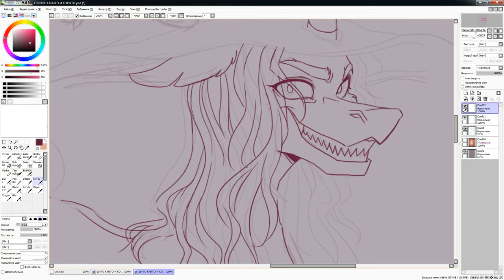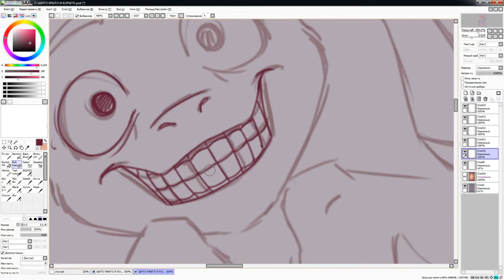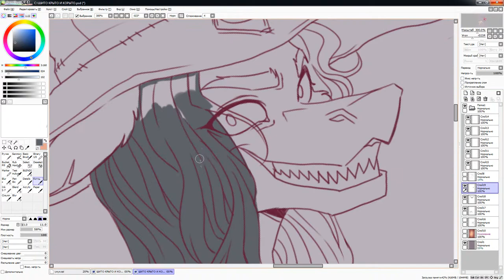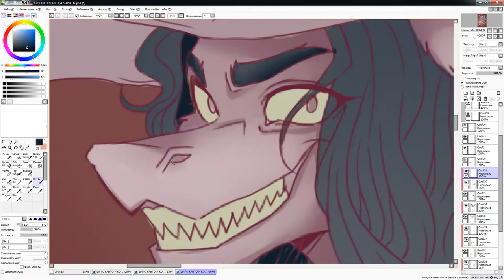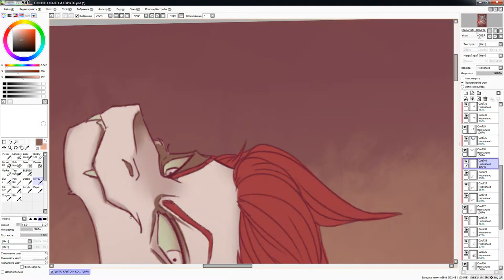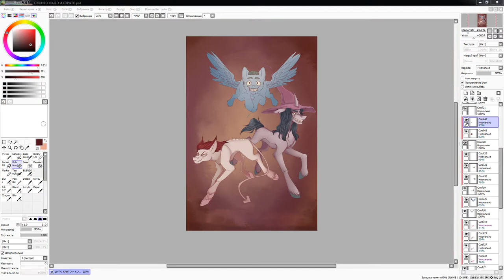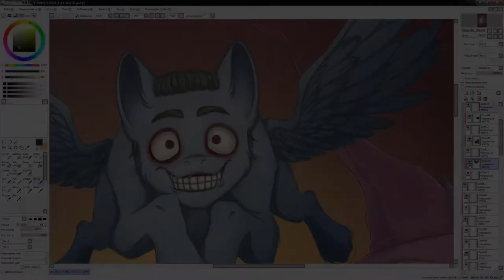SpeedPaint #2~Lock Shock and Barrel~